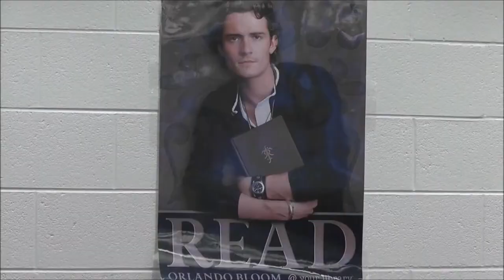Gaithersburg High School in A Video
Gaithersburg High School promotes success for every student by providing an effective instructional program and educational partnerships. In a mutually respectful environment we celebrate diversity, encourage effort and support students. Students pursue rigorous academic opportunities in order to maximize potential and become self-sustaining members of society. We endorse the idea that the pursuit of excellence is fundamental and eternal.